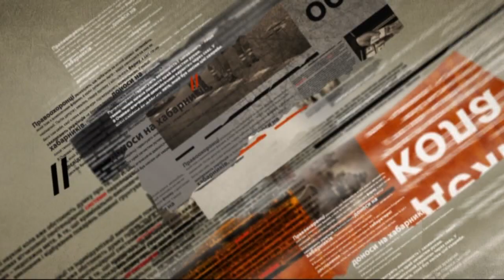Артиллеристы ВСУ показали как готовятся к войне - Чрезвычайные новости, 27.10